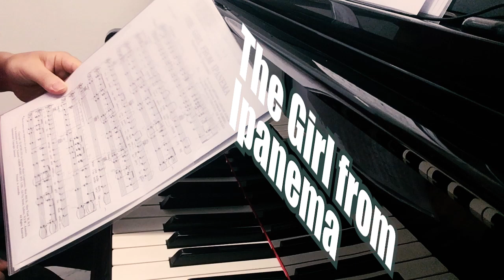【Month 8】Adult Beginner Piano Progress ♫Learn The girl from Ipanema 🎹Johnny JAM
I played "The girl from Ipanema".
On the piano, I got  buzz on bass.
It's still difficult song to play but also fun to play!

At the first month I used "Burnam Piano - A dozen a day" to learn the basic. It's hard to get used to play with both hands and reading music score.

Little by little I get used to play piano and,
I learn "Canon - Pachelbel" easy ver.

Still it was hard to read music score. So I used Piano keys stamp and write on the music score. Also I learn how to read music score.  I learned a lot from reading score on desk, without playing piano. Of course playing piano is essential. But it was nice to read, write and understand the score. How chord works, bass note, and octave movement of notes (interval on notes).

I started "For Elise - Beethoven" (easy ver.) I only play easy ver.

I started to play with music score, and it is without writing "Do Re Mi" on score(normal score). I upgraded from super beginner score to beginner score. At 4 month passed (Month 5).

At Month 5, I start to play easy ver. of
"La Campanella - Franz Liszt"
"Merry Christmas Mr. Lawrence - Ryuichi Sakamoto / 戦場のメリークリスマス - 坂本龍一"
"energy flow - Ryuichi Sakamoto 坂本龍一"

At month 6, I start to play
"Asience - Ryuichi Sakamoto 坂本龍一"
"Hanon"
and learn music theory; scale, chord progression and mode.

Q & A
MESSAGE

Hi Johnny,

Answer🕶

Message 🇨🇦

Answer🕶

I want to have fun, and enjoy the different characteristics. That’s my way.

Message 🇨🇦

Answer🕶

I spent a month in Canada🇨🇦  and I really liked it 🍁
JOHNNY JAM

【 Indie / Pop / Rock / lofi / Alternative / Grunge / Funk】
chill guitar type beat, smooth guitar type beat, chill rnb type beat, music to chill

UR-RT2
Shure 58
AKG C214
Nikon CAM